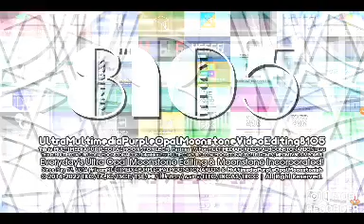moonstone's anniversary logo (2017-2023)